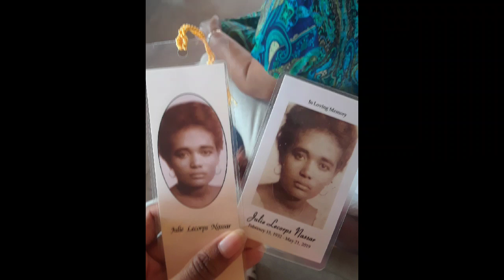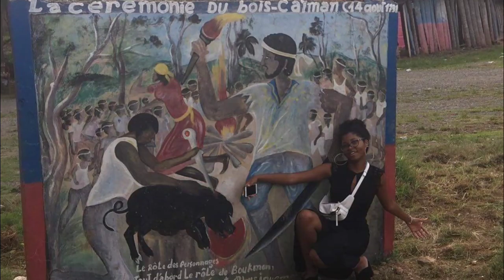👑Queen Julie 🌺Sak Pase!| 🇭🇹 Haiti Vlog 2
JULIE LECORPS NASSAR

Hey guys!!!

Best Hair Shampoo
Alaffia Shampoo
Dr. Bronner's Pure-Castile Liquid Soap - Peppermint, 8 Oz

Best Soaps

Organic Neem Powder Leaf 4oz Non GMO Supplements for Glowing Skin, Hair, Nails.

BUNDLE! %100 Pure Jamaican Black CASTOR Oil, Organic Rose Powder &, Neem Powder

%100 Pure Jamacian Black Castor Oil

My go fund me :)

⌠edited by⌡

⇢ Lanyce Leeyah Lecorps

SugarySpiceWorldTour me (LanyceLecorps) on a mission to visit as many countries (Goal: 200) by the end of 2020 to get Receive, Give and, Learn about Quality Real Products for You. I started my challenge June 27th 2018, and I've been traveling, living out of my suitcase country to country ever since like a crazy person. Thanks for tuning into my journey and I hope you enjoy !

video filmed and edited by Lanyce Lecorps

⌠FTC⌡